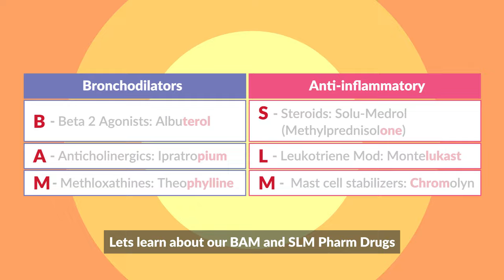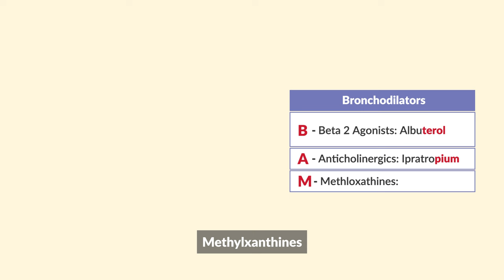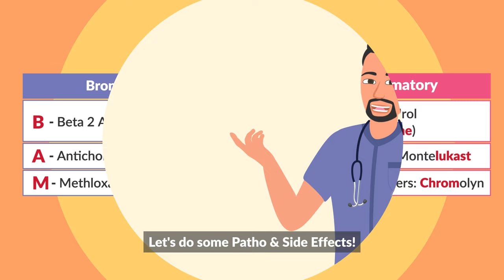Don't Stop Breathing Song | Nurse Mike's Memory Music for Nursing Students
🚨🚨🚨 P.S. ONLY 20% of our video content is on YouTube! 🚨🚨🚨
In Nursing School? Get access to FREE exclusive content here!
Try our NCLEX Prep entirely FREE here!